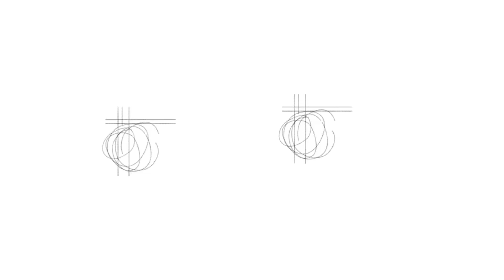Aula campo 6º ano - Centro Histórico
Nossos alunos do 6° ano fizeram um tour nos principais pontos turísticos do Centro Histórico. A aula campo estimulou os alunos a compararem os trabalhos realizados em sala de aula, com a vivência da História e da Arte presentes nos casarões e nas ruas da capital maranhense.